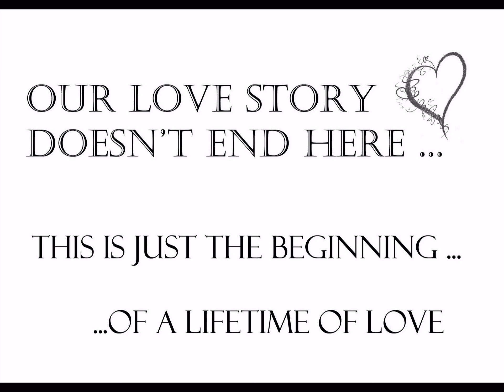Keith and Jamie Wedding Album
The Wedding Album of Keith and Jamie Boyce, Merrill, WI .